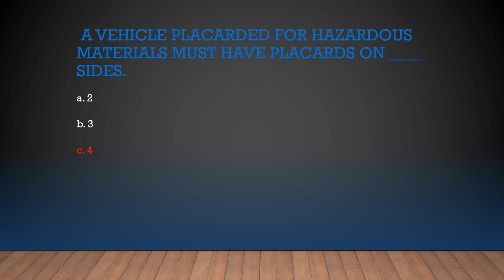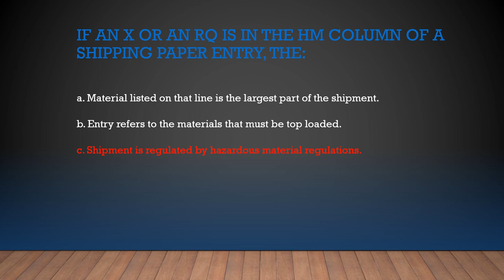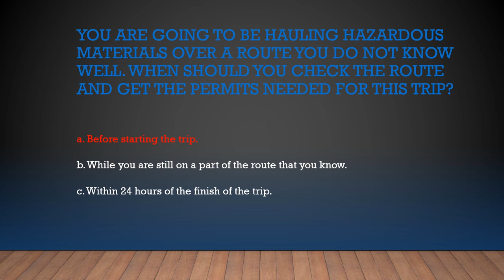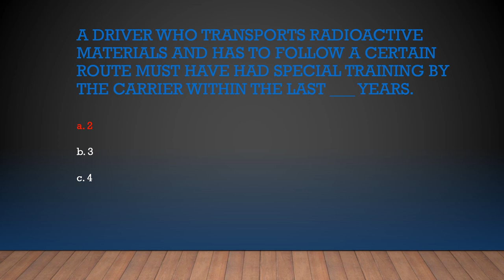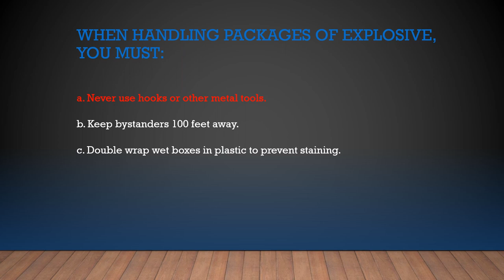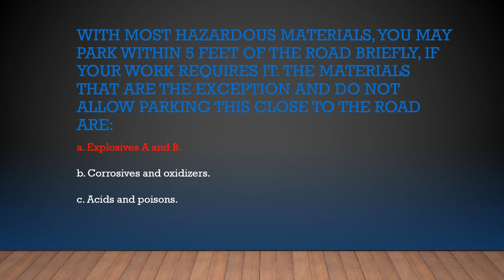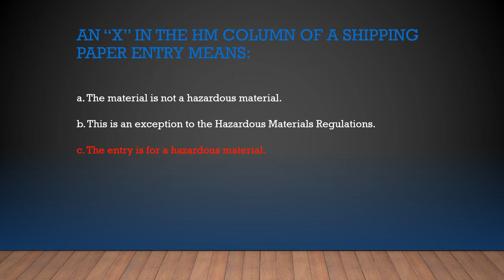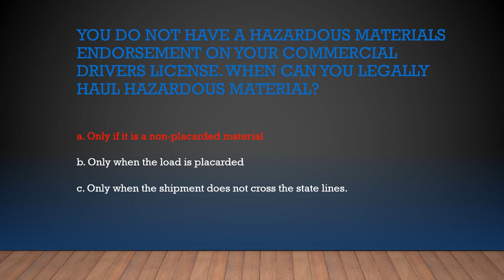2022 CDL HAZMAT ENDORSEMENT QUESTIONS AND ANSWERS + STUDY GUIDE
CDL HAZARDOUS MATERIAL STUDY GUIDE QUESTIONS AND ANSWERS TO PASS TEST!

1. Special routes to be used, or the need for permits, are to be determined by the driver before
leaving.
2. Vehicles carrying any amount of chlorine must stop for rail crossings.
3. When materials are described as Poison inhalation hazard, you must use poison placards in
addition to any other hazard class. Even small amounts.
4. Poisons must not be loaded in the same vehicle as human or animal foodstuffs.
5. If the driver has left a vehicle carrying hazardous materials, the shipping papers must be left
on the drivers’ seat or in the drivers’ door pouch.
6. Drivers transporting Class A or B explosives must have:
The shipping papers
Written Emergency Instructions
A written route plan
A copy of FMCSR part 397
7. Do not drive with leaking or flat tires, except to the nearest safe place.
8.Remove overheated tires and place a safe distance from the vehicle.
 9. There must always be someone in control of the fuel nozzle when fueling a placarded vehicle.
 10. Drivers that transport route controlled radioactive material must receive special training at
 every 2 years, and carry a dated certificate.
 11. Placarded vehicles may pass open fires only when they can do so safely without stopping.
 12. Compressed gas cylinders must be loaded upright, horizontal, or in racks attached to the
 Vehicle, or in boxes that will prevent overturning.
 13. If the driver leaves a placarded vehicle in the care of another person, that person must be:
 Awake and able to move the vehicle
 Know what to do in an emergency
 Stay within 100 feet of the vehicle
 Have a clear view of the vehicle
14. The use of hooks or other metal tools is forbidden when handling explosives.
15. Flares, fuses, or signal fires may not be used for a vehicle without containing explosives,
flammable liquids, flammable gas, or empty tanks that hauled flammable liquids or gasses.

16. Vehicles transporting chlorine in cargo tanks, must have an approved gas mask, and an
emergency kit for controlling leaks in dome cover plates and fittings.
 17. The minimum UL rating for the fire extinguisher of a placarded vehicles power unit is
10 B.C.
18.It is prohibited to carry class A or B explosives in triples, or in combinations where any of the
 units is a placarded cargo tank.
19. It is the driver’s responsibility for hazardous materials being transported safely, without delay,
 and that shipping papers are kept in the right place.

 20. If the word forbidden appears in the hazard class column of the Hazardous Materials Table,
 You must not transport the material.
 21. Explosives A and B must never be parked within 5 feet of the roadway.
 22. If transporting a hazardous waste, there must be a properly prepared and signed Uniform
 Hazardous Waste Manifest carried at all times.
 23. In a hazardous materials emergency:
 Warn others of the danger
 Keep people away and upwind
 Prevent Smoking
 Keep open flames away
 24. When hazardous materials is leaking, but not spilling, drive to the closest area you can get
 help. Call emergency personnel if needed.
25. When hauling both explosives A and B, an explosives A placard must be used.
 26. Items marked by an RQ before or after an item description, in the event of a spill, must be
 reported to the government.
 27. When hauling hazardous materials in a cargo tank, close all manholes and valves, and check for any leaks before moving the vehicle.